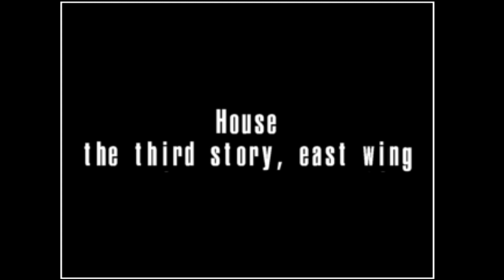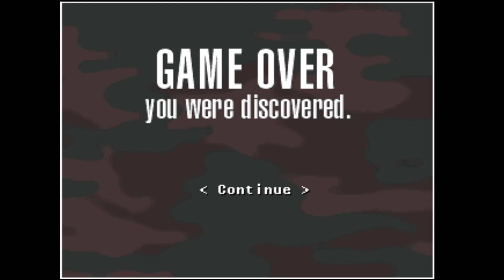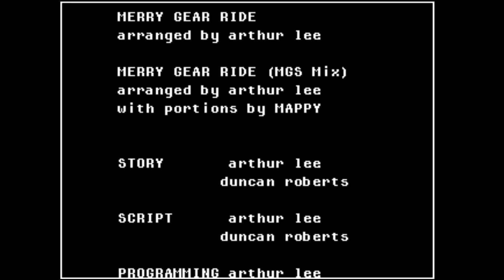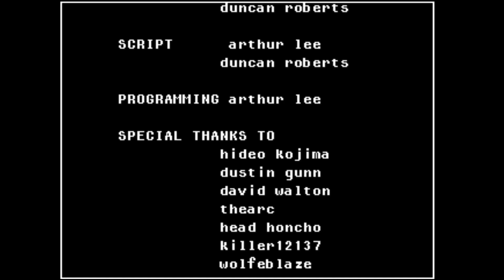Merry Gear Solid (Part 1) -Deliverance Full Stream-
Streamed on December 21st 2022. Part 1 of some festive Metal Gear Solid games.